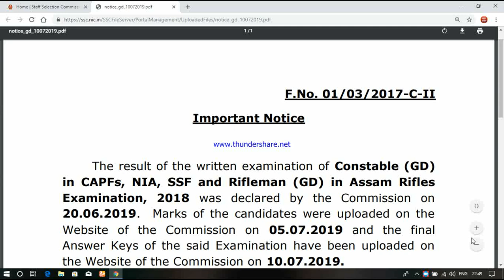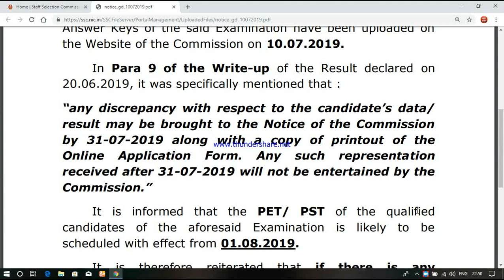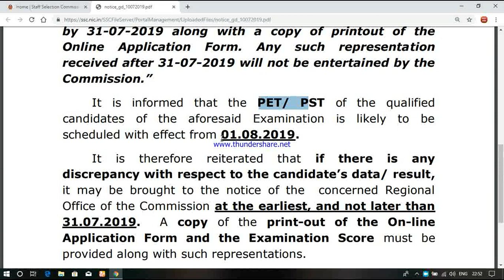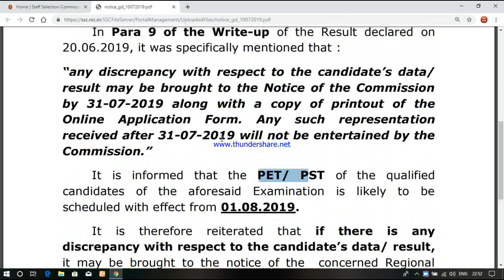SSC GD CONSTABLE 2019| IMPORTANT NEWS|कांस्टेबल फिजिकल डेट आगयी है1 अगस्त से फिजिकल चालू है